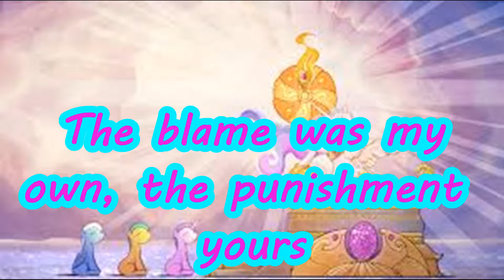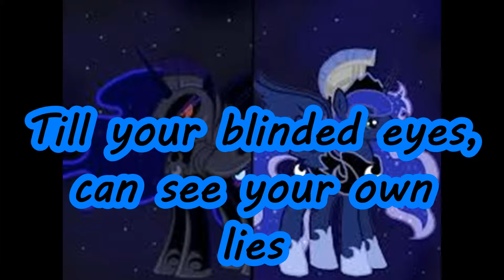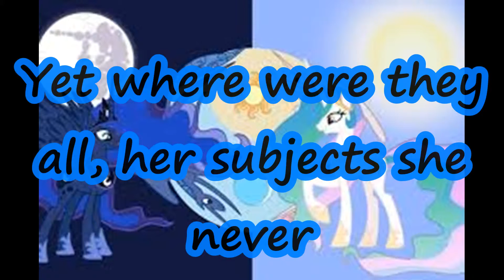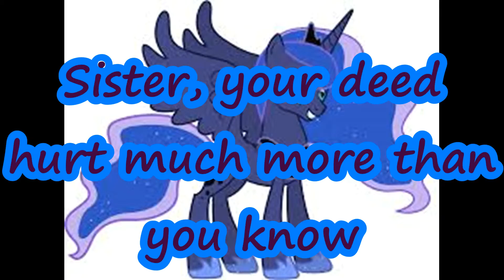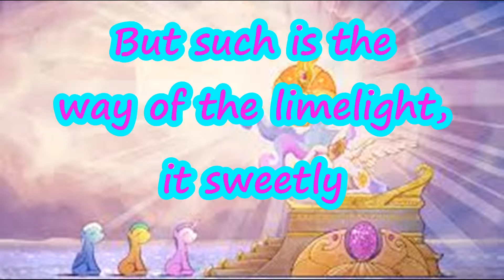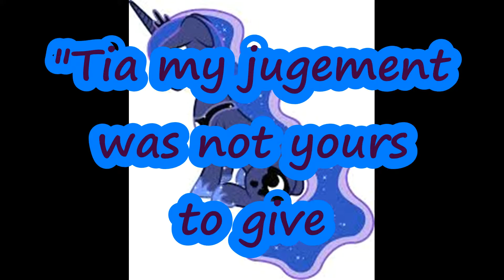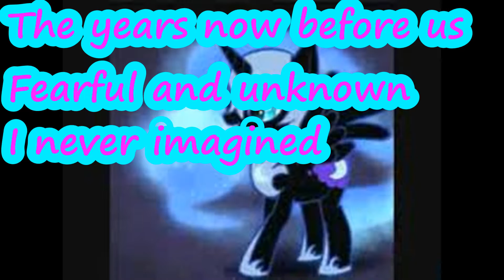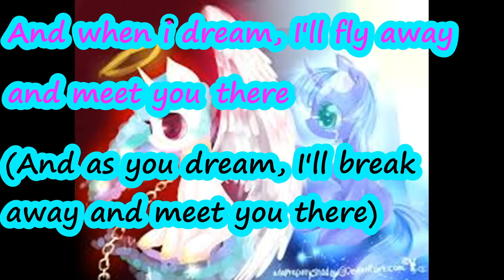MLP Lullaby For a Princess Lyrics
AND I JUST EDITED THE VOICE